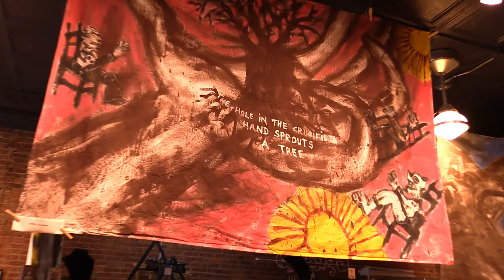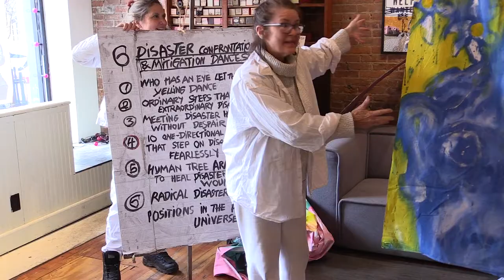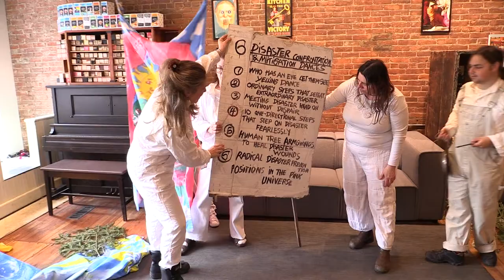Bread&Puppet/Parking Lot Dance Co: 6 DISASTER CONFRONTATION & MITIGATION DANCES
Parking Lot Dance Co. Premiere: Six Disaster Confrontation & Mitigation Dances  Artwalk April 1, 2022 at Rabble-Rouser Chocolate & Craft Co., Montpelier VT
   performed by
Christiana and Bella Potter, Max Fransen, Brooke Stapleton, Alexis Smith.
Peter Schumann
    film/edit
JLipani/BZBurmeister